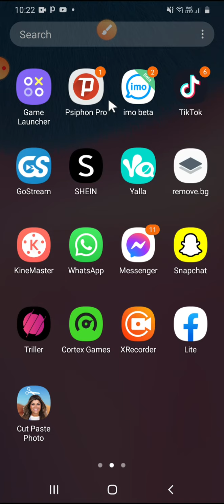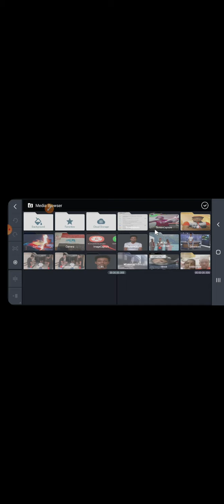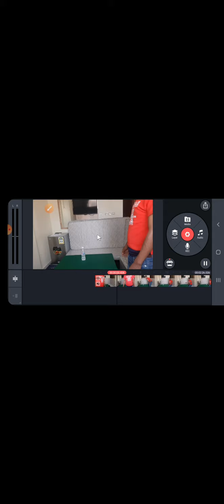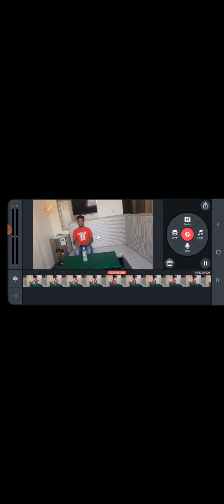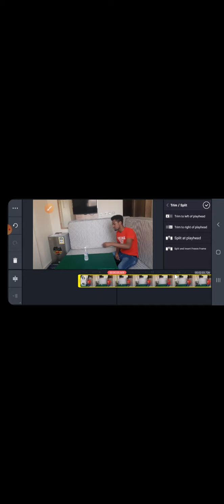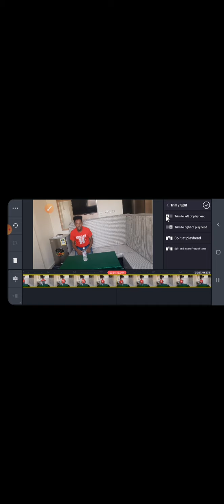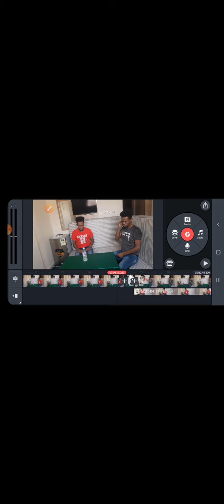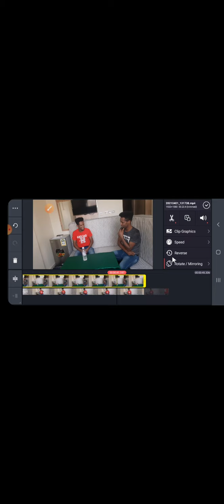15 April 2021